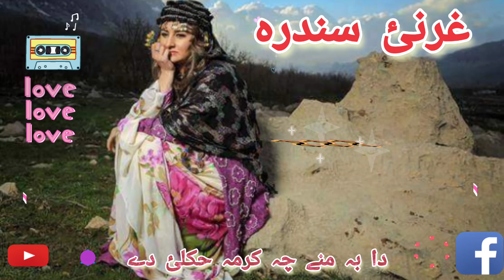Gharani sandara pa toro gro ki deý bande krham pashto song watan misrey tapey vol 150 new gharani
gharani pashto ghamjani misrey
pashto gharani sandara
tapey misry sandara
GHARANI SANDARA 2021
PA  TORO GRO KI DE BANDE KRHAM
WAKANA WOS MI DAR PRIGHDA
YA CHE SIRHAY WAKI GULONA
PA MA MA RAZA BILTONA
GHAMJANI MISREY TAPEY PASHTO MUSIC
غرنئ غمجنی مصرے
پشتو ٹپئ سونگ میوزک
پہ تورو غرو کئے دے باندی کڑم
وا کنہ ووس می درپریگدہ یا چہ سیڑے وکڑی گلونہ
پہ ما مہ رازہ بیلتونہ
نوی او پخوانی سندرو د پارہ چینل سبسکرائب کڑے
ڈیرہ ڈیرہ مننہ
شکریہ مہربانی